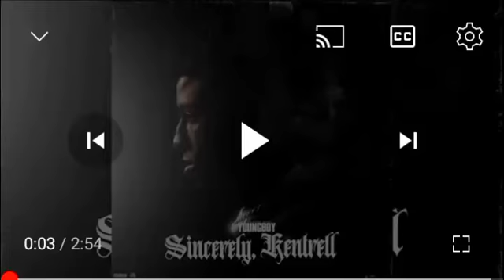truesoul - demon time